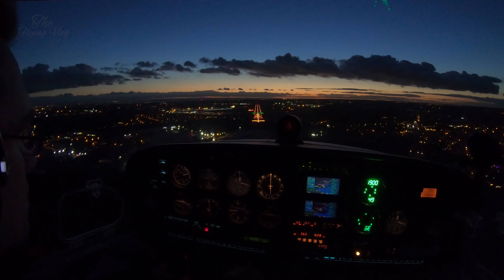The Flying VLOG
I started out flying when I was just 16 years old, and some 9 years later I am now sharing videos weekly in the brand ‘The Flying VLOG’.  Becoming a better pilot is possible, here's how it will all start...

You can read more about this video and the new

Please note Aviation Safety is never compromised when recording ANY videos, and any recording does not interfere with in-flight procedures and aircraft handling. Views and aviation related discussion that of my own and not my employers.